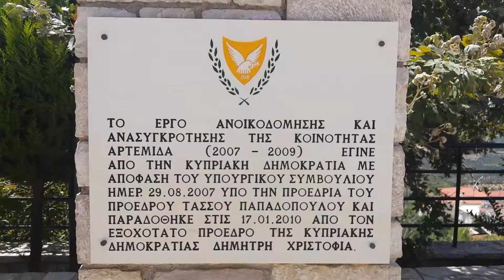ΑΡΤΕΜΙΔΑ ΖΑΧΑΡΩ ΗΛΕΙΑ